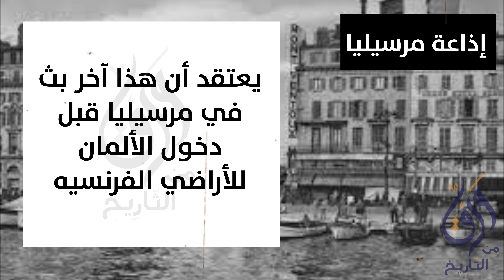ترجمة بالعربية لآخر بث لإذاعات : اليونان و هولندا و بولندا قبل سقوطها بيد النازيين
في هذه الحلقة المميزة، سنقدم لكم ترجمة بالعربية لآخر بث لإذاعات ثلاث دول هامة وهي اليونان وهولندا وبولندا قبل سقوطها بيد النازيين. سنستعرض المواد الصوتية والرسائل التي تمت ترجمتها من اللغات الأصلية إلى العربية، والتي تم بثها في الفترة الحرجة التي تسبق سقوط تلك الدول تحت سيطرة النازيين.

ستحصل على فرصة فريدة للاستماع إلى الأخبار والإعلانات والخطابات التي كانت تنقل عبر الإذاعات في تلك الدول. ستتاح لك فرصة فهم أعمق للمعنى والأحداث التي شهدتها تلك الدول وتأثير النازيين على السكان والمجتمعات المحلية.

ستكتشف كيف تم استخدام الإعلام والإذاعة كأداة للتأثير والتحكم في الرأي العام والمشاعر الجماهيرية. ستتعرف على الدور الذي لعبته تلك البثوث في تشكيل الاتجاهات والتحولات السياسية والاجتماعية في تلك الفترة المظلمة من التاريخ.

إذا كنت تهتم بالتاريخ ودراسة الحروب والتأثيرات الإعلامية، فإن هذه الحلقة ستمنحك رؤية شاملة وترجمة دقيقة لمحتوى البث في تلك الدول قبل سقوطها بيد النازيين. انضم إلينا في هذه الرحلة التاريخية المثيرة واستعد لاكتشاف الأحداث والمعلومات القيمة التي تساهم في توسيع فهمنا لتلك الحقبة الزمنية الصعبة.

قناة ورق هي قناة ثقافية التي تهدف إلى نشر المعرفة والتثقيف في مجالات مختلفة للمشاهدين. تأسست القناة في عام 2019، ومنذ ذلك الحين تمكنت من تقديم محتوى ثري ومتنوع يتناول العديد من الموضوعات المثيرة والمفيدة للجميع.

تتميز قناة ورق بتقديمها لمحتوى ثقافي حيادي وموضوعي، حيث تعتمد في تقديمها على مصادر مختلفة و منوعة. ومن بين الموضوعات التي تتناولها القناة: القصص التاريخية، والتقنية، والثقافة، وملخصات الكتب، وكذلك سلاسل متنوعة تتحدث عن حضارات مختلفة من حول العالم.

ومن أجل تحقيق هدفها في نشر المعرفة والوعي الثقافي، تسعى قناة ورق إلى توسيع نطاق تواصلها مع المشاهدين من خلال وسائل التواصل الاجتماعي المختلفة. لذا، يمكن للجميع المساهمة في نشر القناة والوعي الثقافي من خلال مشاركتها في جميع وسائل التواصل الاجتماعي.

وبالإضافة إلى ذلك، تم إطلاق قناة جديدة متخصصة في مواضيع التقنية تحمل اسم "قناة شيء"، والتي تهدف إلى توفير محتوى مثير ومفيد في مجال التقنية. وتحرص القناة على تقديم محتوى متنوع وشيق يهم الجميع.

وإذا كنت ترغب في الاستمتاع بالمحتوى الثقافي الرائع الذي تقدمه قناة ورق أو قناة شيء، يمكنك الاشتراك في البودكاست الصوتي الخاص بالقناتين والذي يحمل اسم "ورق كاست"، والاستماع إلى جميع المحتويات المثيرة والمفيدة التي تقدمها هذه القنوات.

باختصار، فإن قناة ورق وقناة شيء هما الخيار الأمثل لك إذا كنت تبحث عن محتوى ثقافي متميز ومفيد،